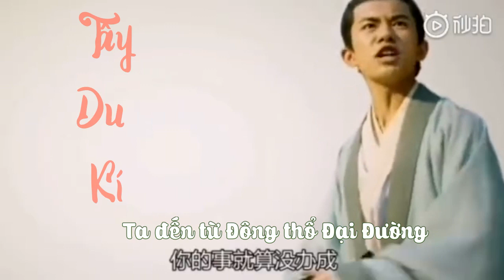[J4F] Tây Du Kí (ngoại truyện) - Dịch Dương Thiên Tỉ (TFBOYS)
Video không dành cho thanh niên nghiêm túc hoặc người không biết đùa!!!
Video by Mị - Một bé fan chân chính bé nhỏ của hậu cung